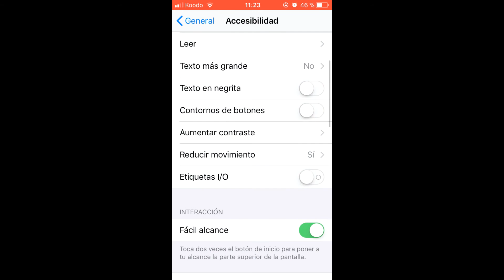Como mejorar un iPhone lento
Video en el que damos unos trucos o consejos para mejorar la velocidad de un teléfono móvil iPhone con un tiempo de respuesta alto o solucionar el problema de que responda despacio o lento. Válido para iPhone 4, 4s, 5, 5S, 5C, 6, 6 plus, 6S, 6S plus, 7, 7 plus,  SE, 8, 8 plus, X, XS, XR, XS Max, y iPad.

-Como formatear un iPhone